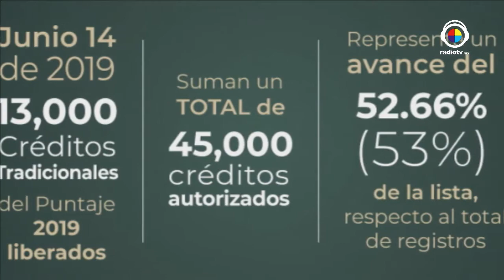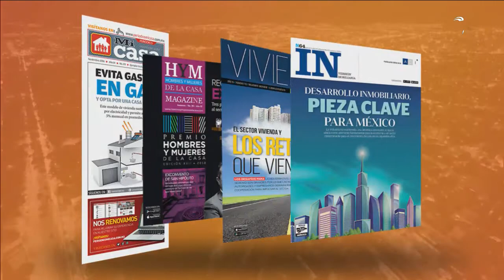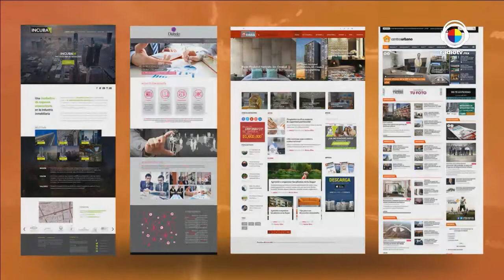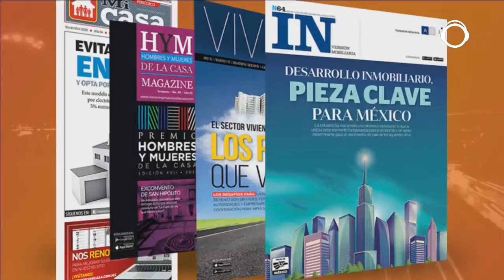México y la vivienda sustentable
Horacio Urbano platicó con Sergio Leal, director general de la Inmobiliaria Vinte, sobre impulsar un modelo sustentable en el sector vivienda.